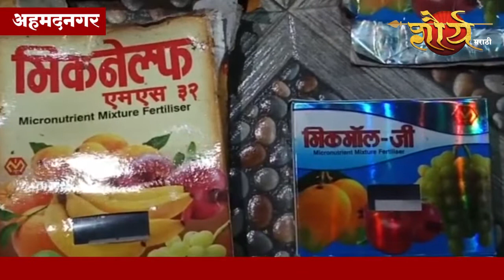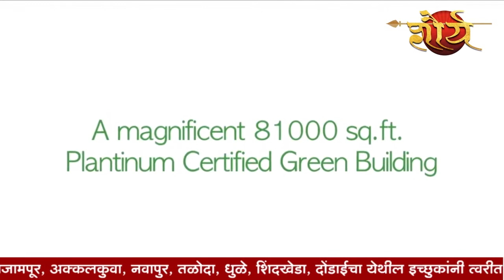बागेच नुकसान झाल्यावर हवालदिल झालेला शेतकरी आत्महत्येच्या तयारीत@shauryamarathi